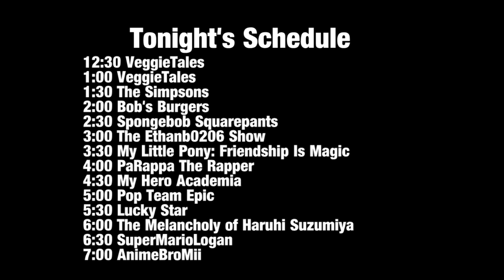[kleeh1954 swim] Bumper 1